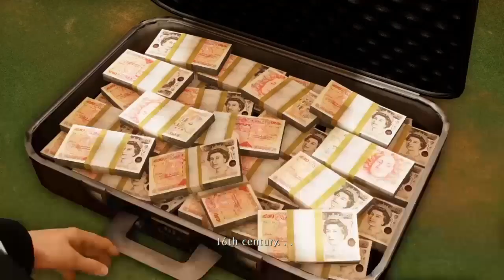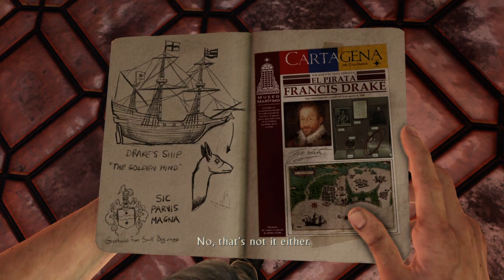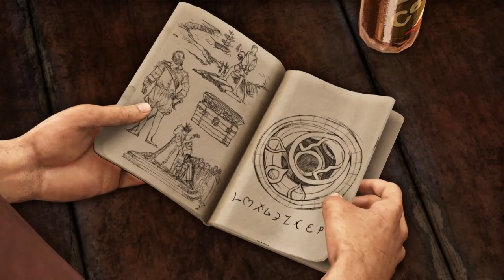Uncharted 3: Drake's Deception - Ep. 1 "A Thief's Origin"